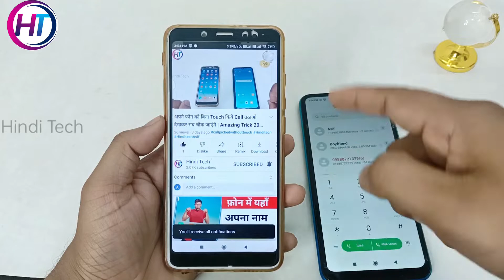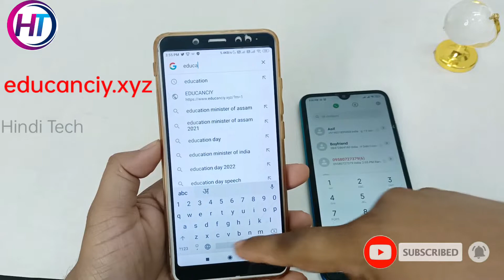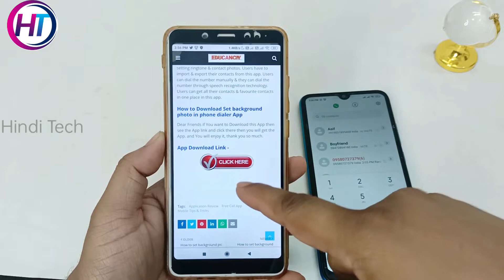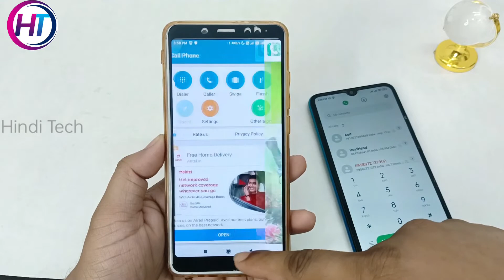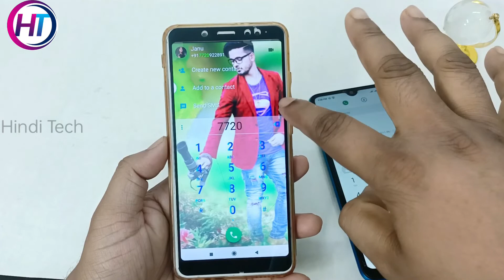How To Set Photo On Dialer, Contact And Call Screen Background !! Apply Photo On Phone Dialer 2023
Related Keywords -
How to change call screen background
How to change dialer background
How to change phone contact list background
How to customize phone dialer
Dialer ke background ko kaise change kare
Contact list ke background ko kaise change kare
Contact list par photo kaise lagaye
Dialer ke background me photo kaise lagaye
Call screen ke background me photo kaise lagaye
फोटो डायल
dialpad
call dialer : photo
photo phone dialer photo caller id
phone dialer photo app
photo phone dialer old
my photo phone dialer pro apk
my photo phone number
change dialer background android
how to change dial pad background
photo phone dialer - photo caller id personalized